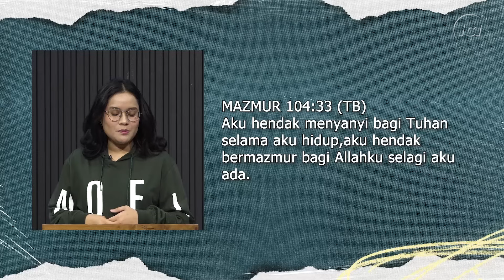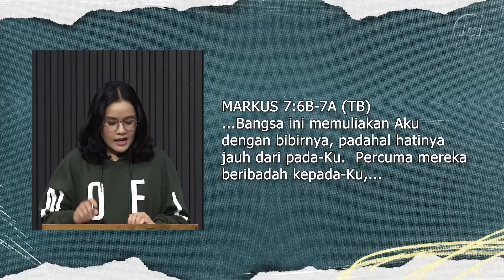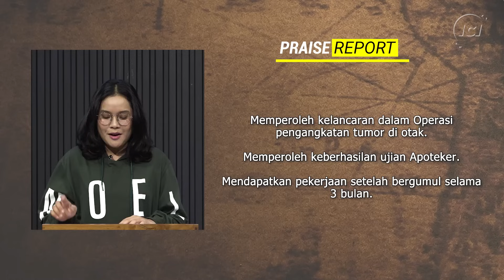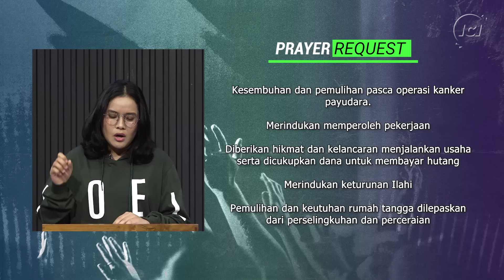60 MINUTES WORSHIP - S'GALA PUJIAN BAGI TUHAN feat YESHUA ABRAHAM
TANGAN PENGHARAPAN

OLEH KUASA DARAHMU
Daniel, Ludianto, Caroline
Ⓒ Maranatha Indonesia

KU MAU SEPERTIMU YESUS
Djohan Handojo

BUKTI KEBESARANMU
Joseph S Djafar, Ucok Radjagukguk, Maria Priscilla,
Melodi Malinda, Samuel Malik, Joshua Sentosa

BEJANAMU
Andre Hermanto, Sari Simorangkir
CCLI #7005432

00:00 INTRO
00:29 JADIKAN AKU INDAH
10:58 OLEH KUASA DARAHMU
21:12 KU MAU SEPERTIMU YESUS
32:08 BUKTI KEBESARANMU
39:55 BEJANAMU
50:33 SHARING & PRAYERING SESSION